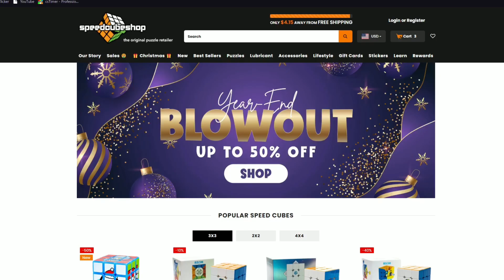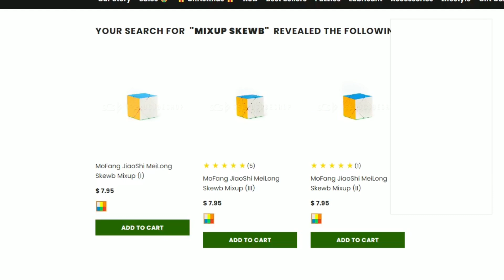This Rubiks cube has a secret turn…